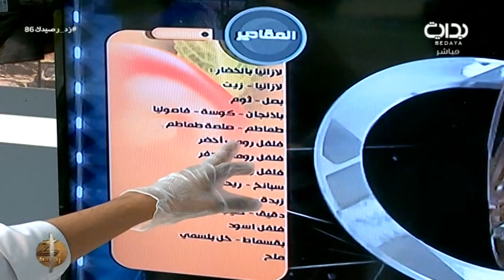زد بهاراتك - صالح الزهيري وعبدالله بن دفنا & بندر العلي ومحمد الذهلي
اليوم السادس والثمانون - الإثنين الموافق ١٤٣٨/٠٤/١١هـ ٢٠١٧/٠١/٠٩- زد رصيدك بموسمه السادس يأتيكم من التاسعة صباحاً حتى الثانية فجراً على مدار ١٦ ساعة يومياً لمدة ١٠٠ يوم على قناة بداية الفضائية ما بين الفترة ١/١٥ - ٤/٢٥ لعام ١٤٣٨ هـ - ٢٠١٦ م .